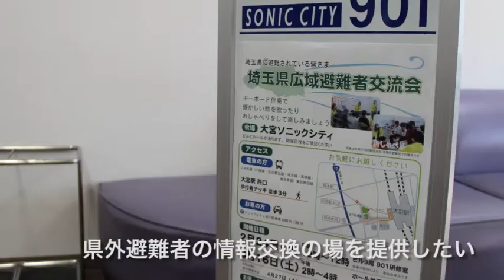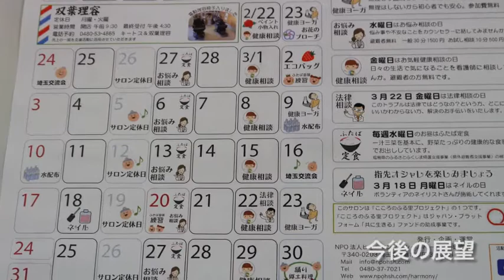県外避難者のつながる場を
「すべてが渇いている。情報量も支援も話し合える場も足りない」。NPO法人ヒューマンソーシャルハーモニー研究所の臼井智香子代表理事は言う。
研究所は埼玉県加須市にサロンを設け、旧騎西高校避難所だけではなく借上げ住宅（みなし仮設）の避難者も支援しようと日々活動している。
2012年12月に催された「双葉町7000人の復興会議」では、埼玉グループ会議を担当した。会議の中で出た、隣に誰が住んでいるのか知らない、埼玉県に避難者が何名いるかも分からないーという声を聞いて、近くに住む人たち同士が情報交換出来る場をつくりたいと埼玉県広域避難者交流会を企画した。
今回は2回目の催しで、参加者は宮城県から避難した人、福島県内は原町や浪江町、双葉町といろいろだが、情報がない、支援がないという声は皆さん同じ。初めは幾分固かった出席者の表情も次第に笑顔が見られ、スタッフとの会話や隣の人と語り合ううち、あっという間に閉会の時間を迎えた。
浪江町から埼玉県に避難している柴口武雄・サツキさん夫妻は特に、自家用車のない生活に不便さを感じているという。初回も参加したという武雄さんは、参加者こそ少なかったが大勢のスタッフや同じ境遇の人に出会えて良かった、次回も参加したいと語る。天体観測が好きで、意気投合した店長がいる春日部市のカメラ店に出掛けるのが楽しみという。サツキさんは、男性はプライドが邪魔をしてイベントなどに参加しにくいのではと感じている。そのため趣味を通して外出する機会が増えてくれればと思う。
臼井代表は、支援する側の自己満足にならないように、回数を重ねて1人でも多くの避難者がつながりを持てる交流会にしていきたいと語る。交流会が終了し片付けを終えるとすぐに、今日の反省点や参加者の声をスタッフと確認しあう姿があった。出席者が「また来たい」と笑顔で帰って行く姿が納得できた。横のつながりが増え、回を重ねる毎に参加者の笑顔が増える交流会になることを期待したい。